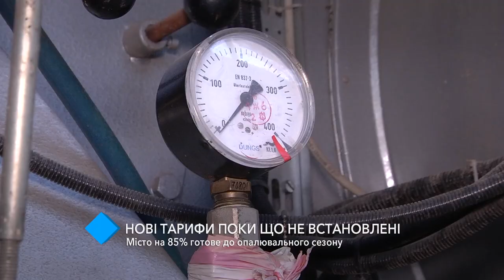Одесса на 85% готова к отопительному сезону